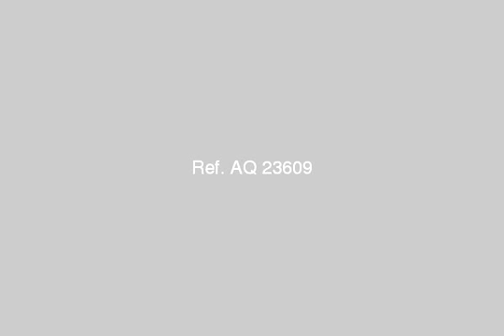house or villa for sale in cairo - mlseg.com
Real estate egypt, giza, cairo alex road, wady elnakheel villas for sale, divided into 5 bedroomsno,(air conditioning,master bedroom)  ad number: 5117 - Egypt / Giza Cairo Alex Road Wady Elnakheel - Excellent Location In Wady Al Nakheel Compound | عقارات مصـر - فيلا رائعه للبيع بكمبوند وادي النخيل  - Egypt Real Estate |    Greater Cairo |    6th Of October |     Villas For Sale